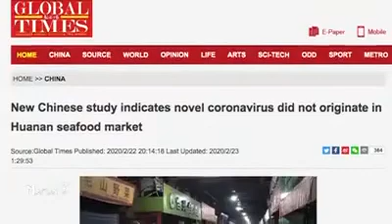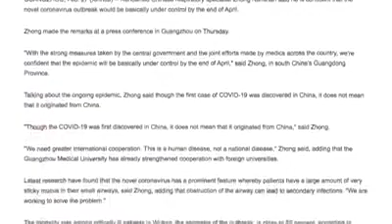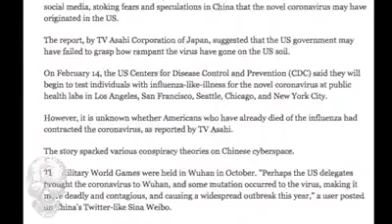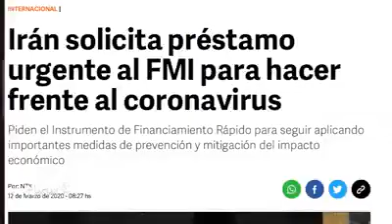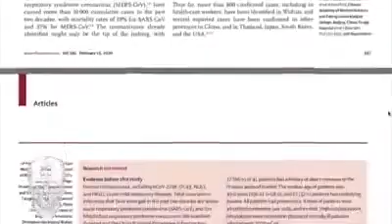NOTICIAS MUY INTERESANTES DEL COROVIRUS (COVID -19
NOTICIA INTERESANTE CORONAVIROS (COVID -19